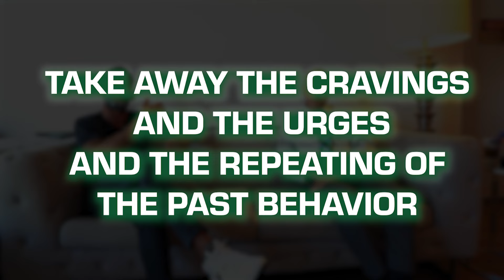The Risks Of Quitting Subutex